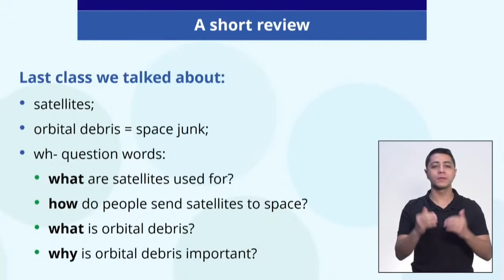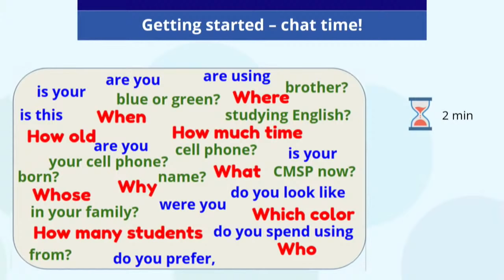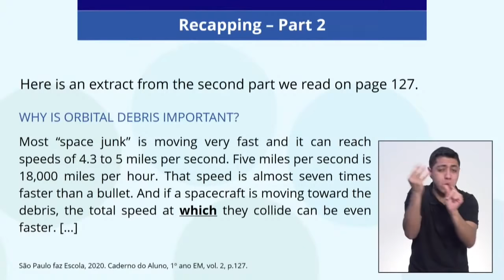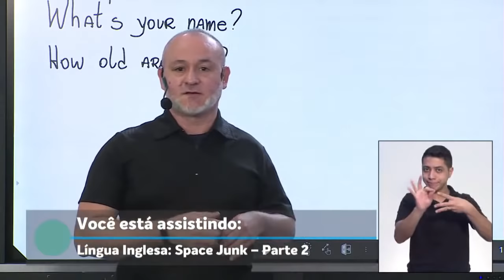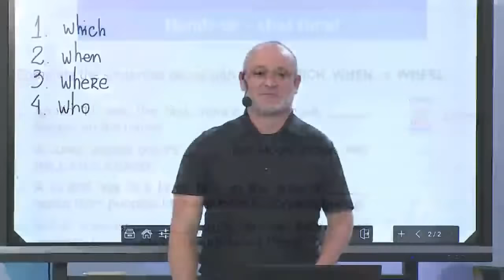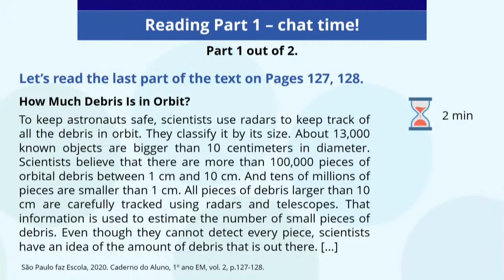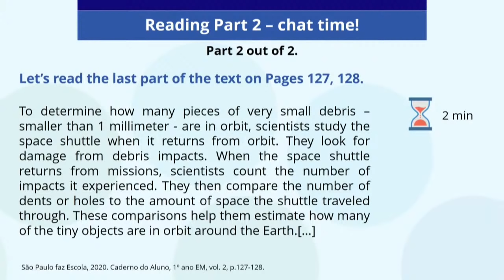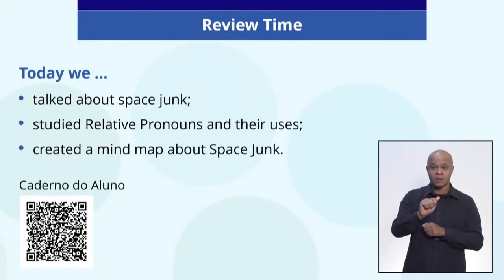24/07 1ª série EM - Inglês Space Junk: Part II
João Franco Junior - Professor de Inglês
Antonia Vieira - Moderadora do CMSP